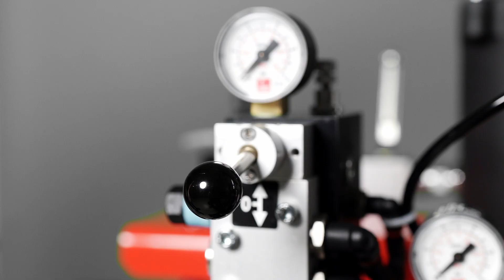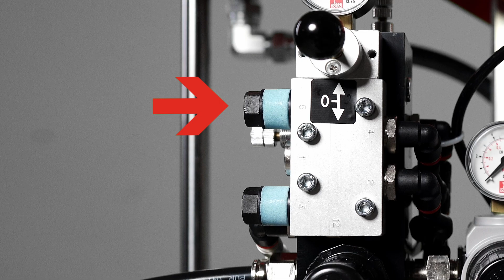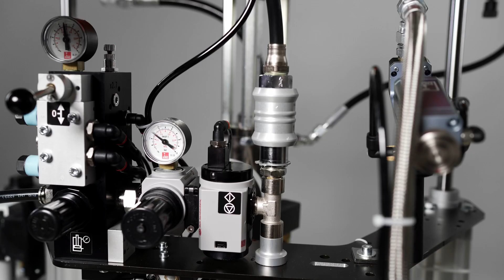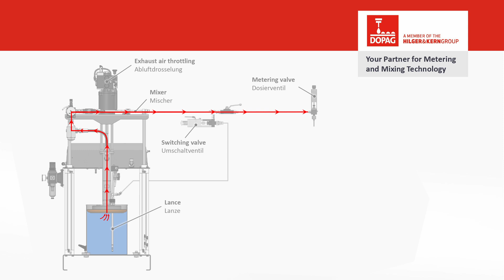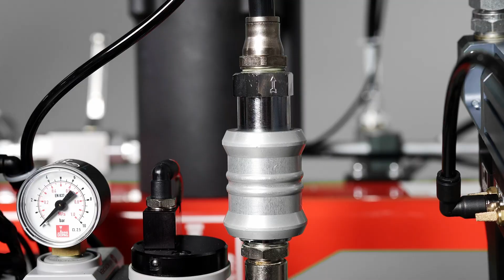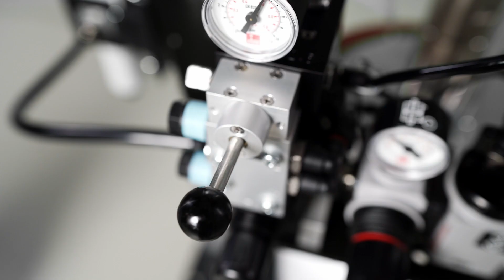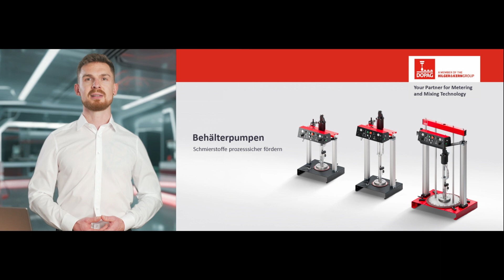Schmierstoff-Behälterpumpe mit 1-Hand-Blocksteuerung P30/P80 LL: Erstinbetriebnahme und Fasswechsel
In diesem Video erklären wir die Erstinbetriebnahme und den Fasswechsel für die Schmierstoff-Behälterpumpe der Baugröße 30 Liter. Sie ist mit einer 1-Hand-Blocksteuerung und einer Zirkulationseinheit ausgestattet, welche das Separieren des Materials während der Stillstandzeiten verhindert. Wie das Ganze genau funktioniert, erfahren Sie im Verlauf des Videos.

00:00 Begrüßung und Fakten
00:35 Erstinbetriebnahme
05:48 Fasswechsel